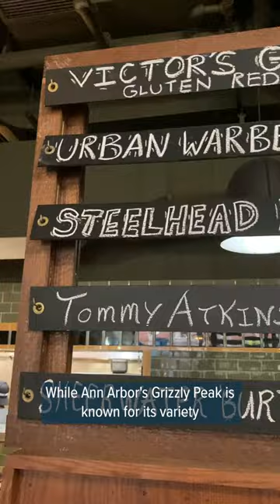Drink of the Week: The Figgin’ Around at Grizzly Peak in Ann Arbor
Well known for their beer selection, Grizzly Peak's cocktails are something to try next time you're in Ann Arbor. Martin Slagter tried the semi-sweet citrus and fig flavored cocktail Figgin’ Around for this weeks Drink of the Week.